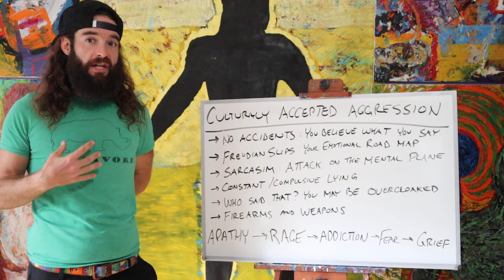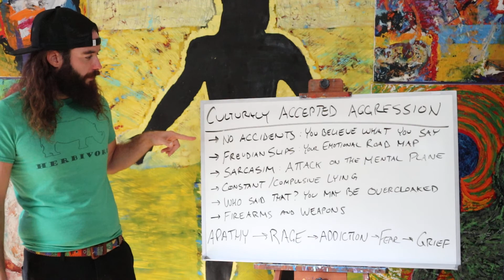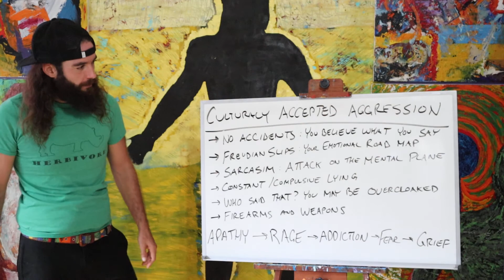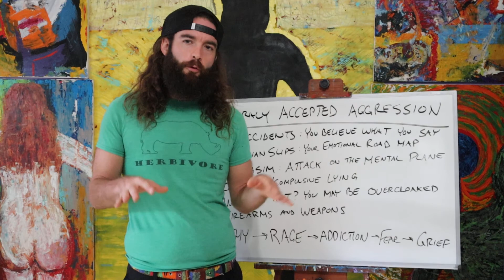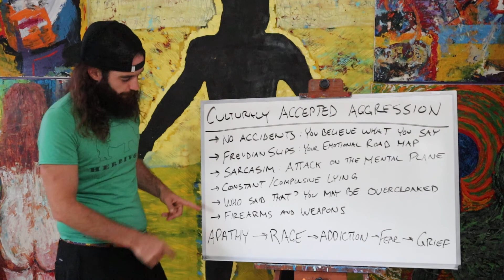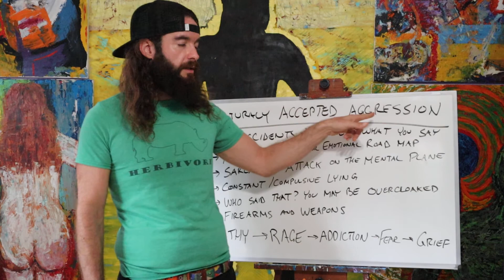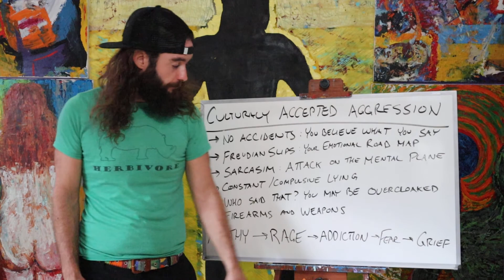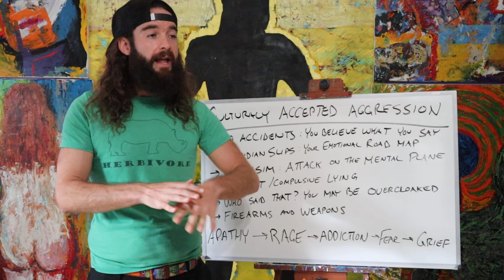CULTURALLY ACCEPTED AGGRESSION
In this video I highlight examples of our aggressive cultural and how we are in denial of the anger inside of us that creates the aggressive behavior.  I challenge some accepted norms and provide practical suggestions on how to recognize this behavior in yourself in order to feel out the underlying emotions that create the desire for a person to act in an aggressive way.